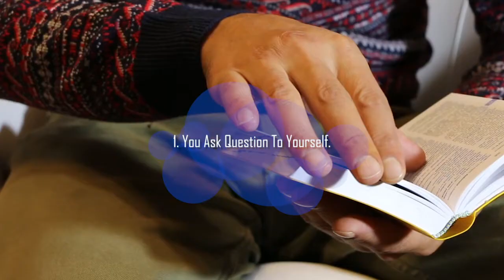7 Signs You Are Doing Better Than You Think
Here are 7 signs that you are doing better than you think you are. It's time to appreciate the strength and progress you have made. It's time to appreciate how strong you have become.
If you can relate to the points mentioned in the video, you are undoubtedly becoming a better person.